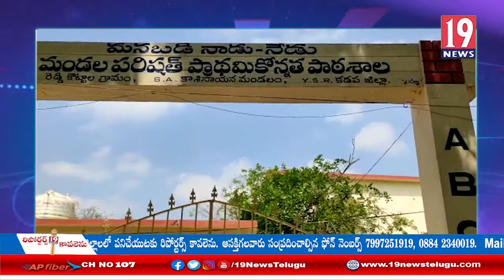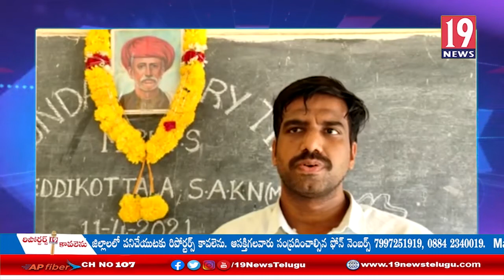రెడ్డి కొట్టాల మండల పరిషత్ పాఠశాలలో జ్యోతిబా పూలే 194 జయంతి వేడుకలు: కడప జిల్లా